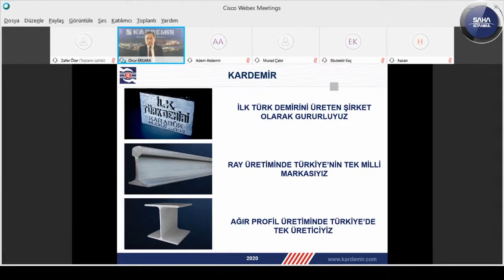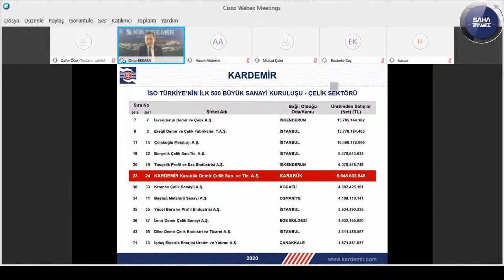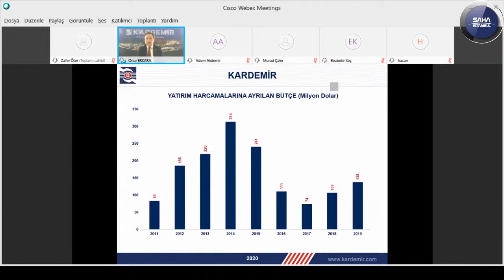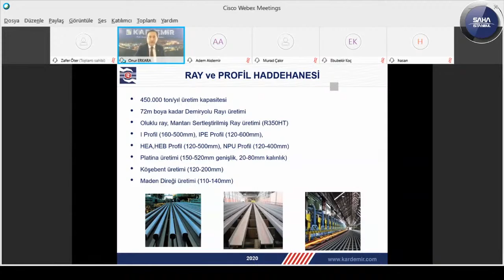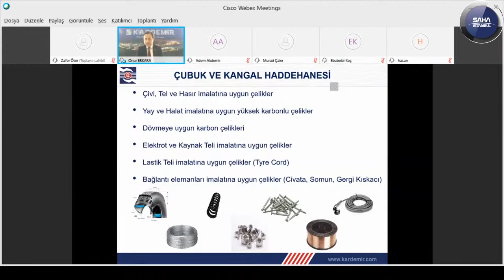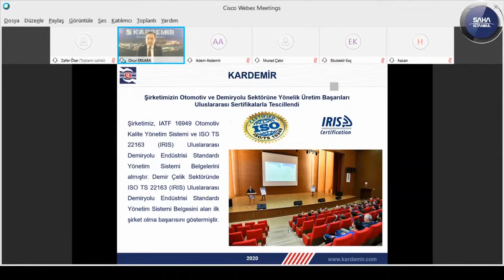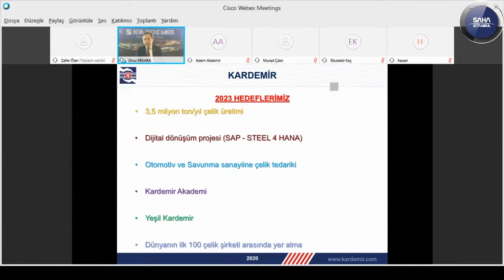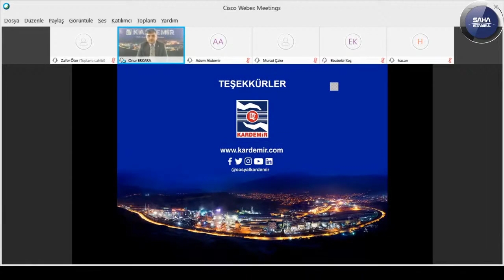KARDEMİR KARABÜK DEMİR ÇELİK SAN. TİC.A.Ş.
1939 yılında ilk Türk demirini üreten, demiryolu rayı, demiryolu tekeri, ağır profil üretiminde ülkemizin tek milli markası olan üyemiz savunma sanayii, otomotiv, makine imalatı ve bağlantı elemanları gibi birçok endüstriye hitap eden ürünleri hakkında sunumları.